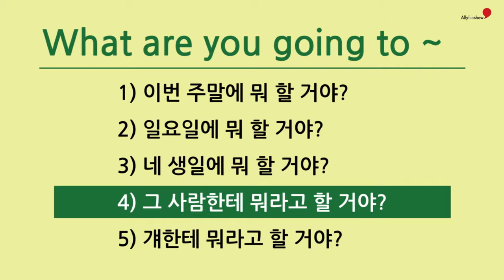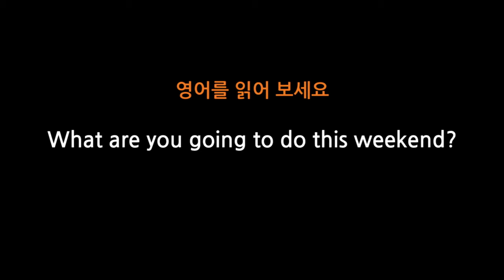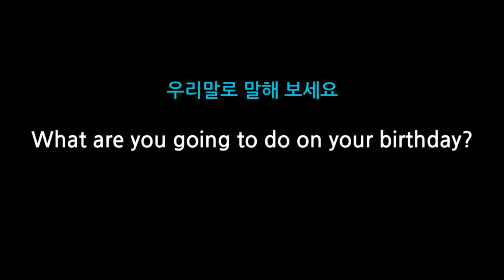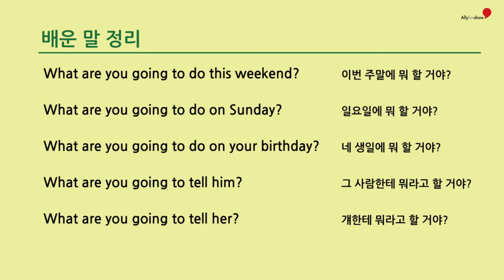35 What are you going to ~?